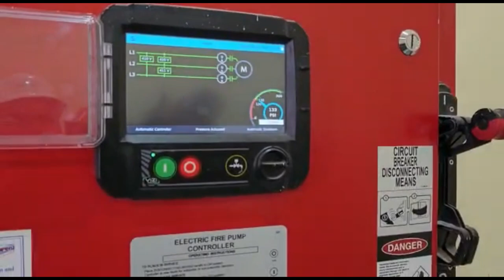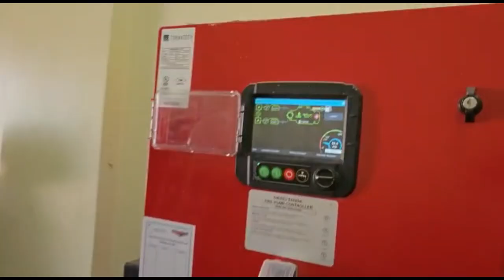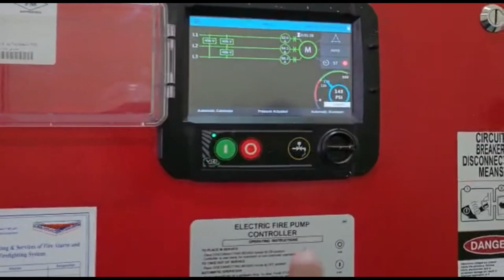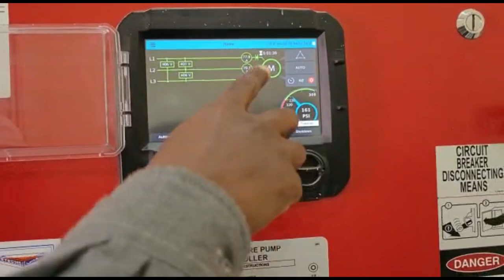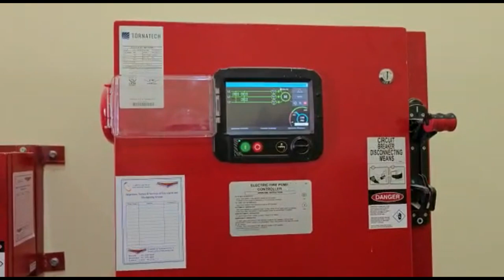Vertical turbine Fire Fighting pump set start up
Fire pumps
Fire pumps are usually housed in a pump room very close to the fire tanks. The key thing is that the pumps should be located at a level just below the bottom of the fire tank, so that all the water in the tanks can flow into the pumps by gravity.
Like all important systems, there must be backup pumps in case the main pump fails. There is a main pump that is electric, a backup pump that is electric, and a second backup pump that is diesel-powered, in case the electricity fails, which is common. Each of these pumps is capable of pumping the required amount of water individually – they are identical in capacity.
There is also a fourth type of pump called a jockey pump. This is a small pump attached to the system that continually switches on to maintain the correct pressure in the distribution systems, which is normally 7 Kg/cm2 or 100 psi. If there is a small leakage somewhere in the system, the jockey pump will switch on to compensate for it. Each jockey pump will also have a backup.

The pumps are controlled by pressure sensors. When a fire fighter opens a hydrant, or when a sprinkler comes on, water gushes out of the system and the pressure drops. The pressure sensors will detect this drop and switch the fire pumps on. But the only way to switch off a fire pump is for a fire fighter to do this manually in the pump room. This is an international code of practice that is designed to avoid the pumps switching off due to any malfunction in the control system.
The capacity of the pumps is decided by considering a number of factors, some of which are:

the area covered by hydrants / standpipes and sprinklers
the number of hydrants and sprinklers
the assumed area of operation of the sprinklers
the type and layout of the building